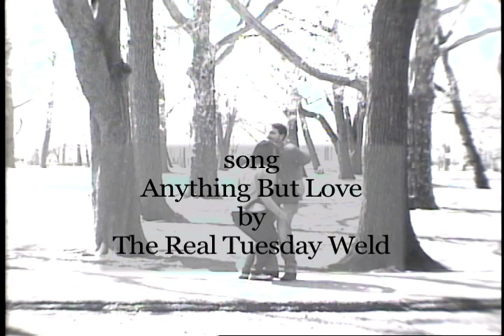Droitwich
Film I Final
Shot with 16mm film on an Arriflex

"Droitwich (n.)
A street dance. The two partners approach from opposite directions and try politely to get out of each other's way. They step to the left, step to the right, apologize, step to the left again, bump into each other, and repeat as often as unnecessary." - Douglas Adams, The Deeper Meaning of Liff